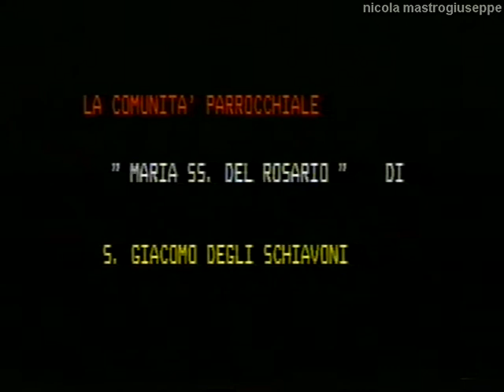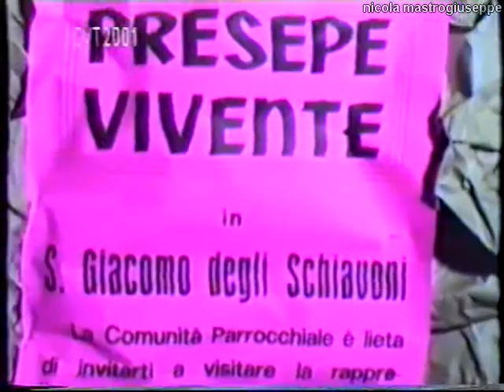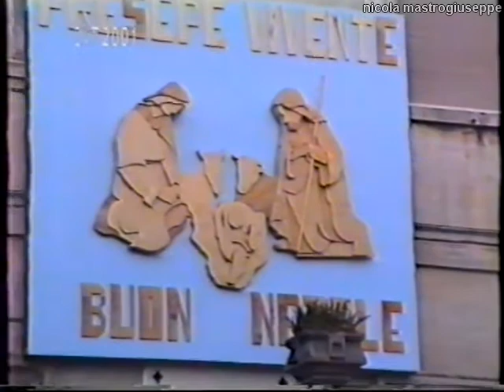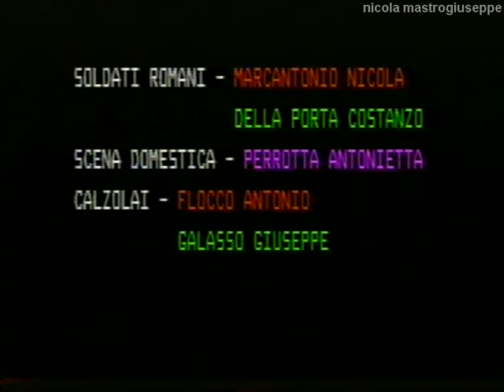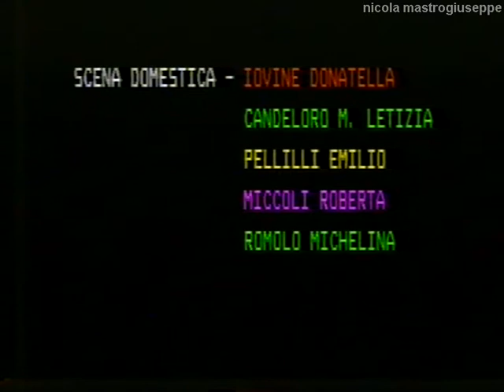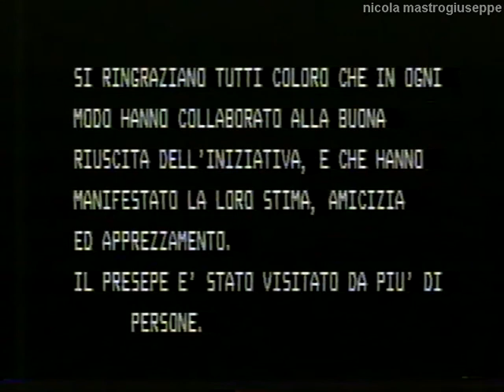Presepe vivente 1986/1987 San Giacomo degli Schiavoni (CB)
Presepe vivente 1986/1987 San Giacomo degli Schiavoni (CB). Materiale video messo a disposizione da don Benito Giorgetta e Matteo Menna. Un nuovo montaggio video formato 4:3 originale. Montaggio di Nicola Mastrogiuseppe.